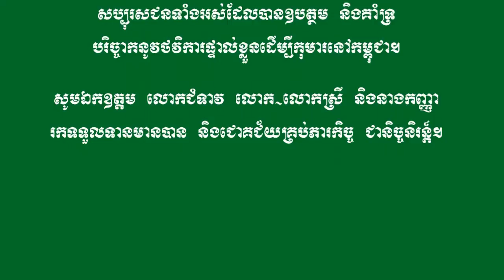Khmer Flute- Pong Savda Khmer